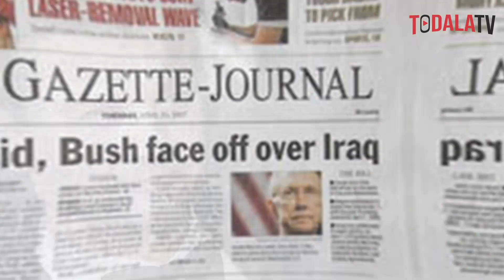📢 Jeremy Renner en cuidados intensivos en 'estado crítico' tras accidente 🔴TODALATV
Conviértete en miembro de este canal para disfrutar de ventajas:
Jeremy Renner en 'estado crítico pero estable' tras accidente.

Actor Jeremy Renner Suffers injuries in a Weather Related Accident, Condition Critical but Stable.